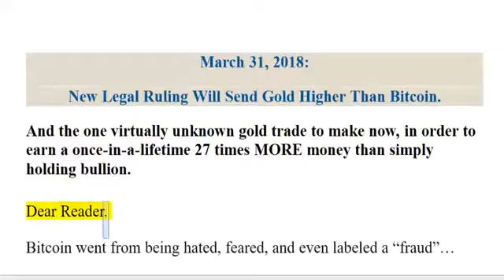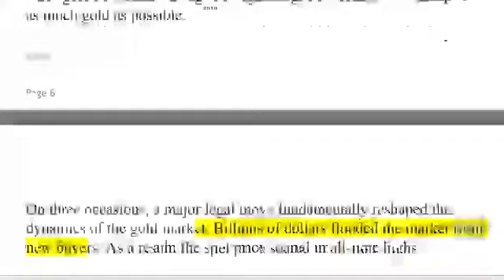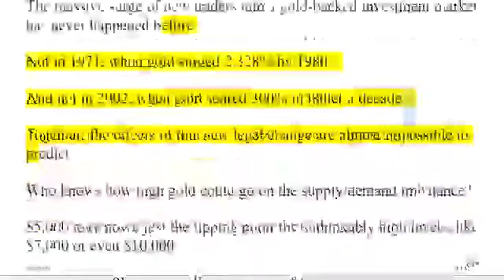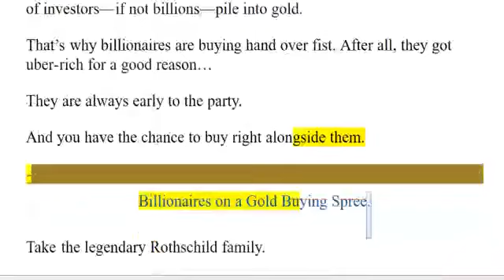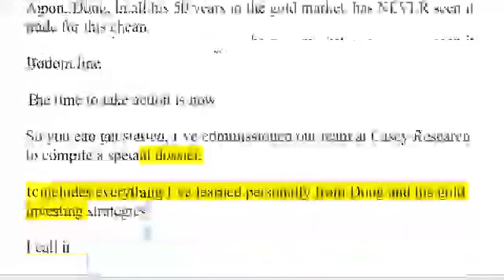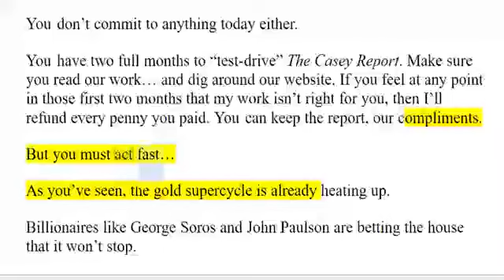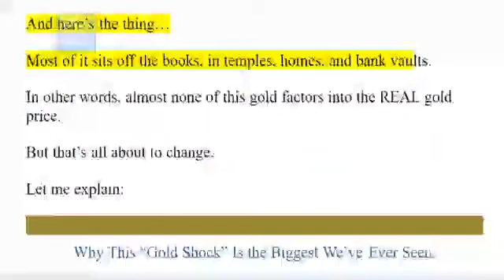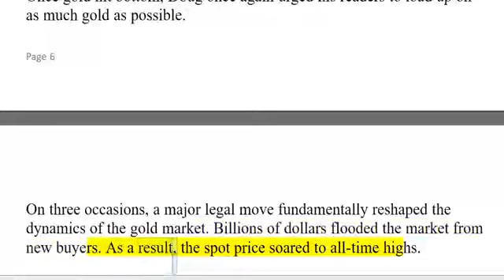REVEALED March 31 2018 New Legal Ruling Will Send Gold Higher Than Bitcoin The Future Is N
REVEALED March 31 2018 New Legal Ruling Will Send Gold Higher Than Bitcoin The Future Is Now $ Help Finance News reach 1000 subscribers:

Jim Rogers co-founded the Quantum Fund with George Soros in 1973, helping to steer the fund to a 4200% return before “retiring” at age 37. He is considered to be one of the greatest investors.